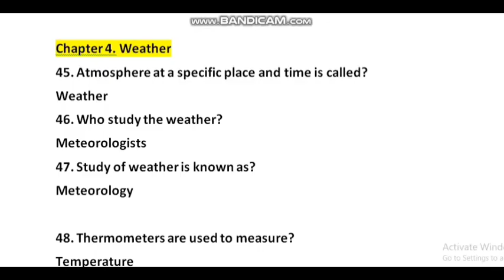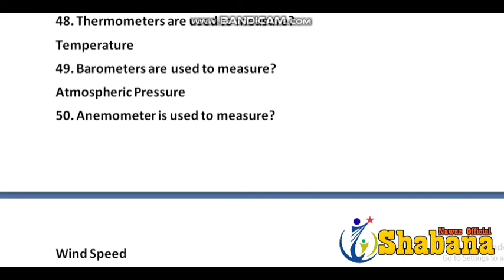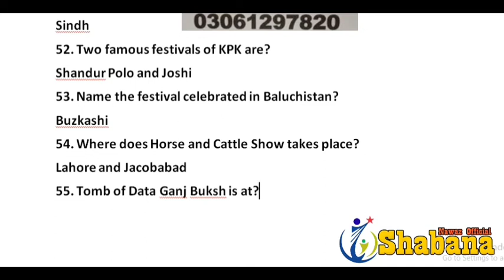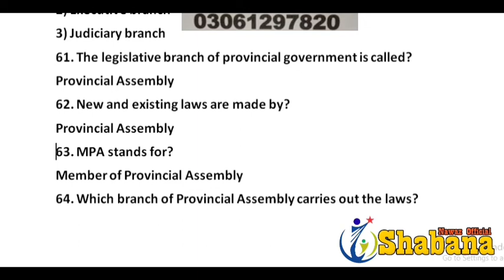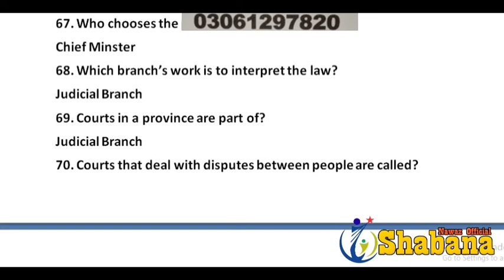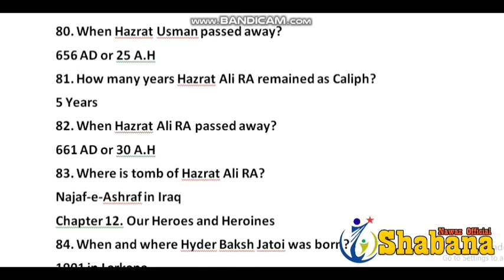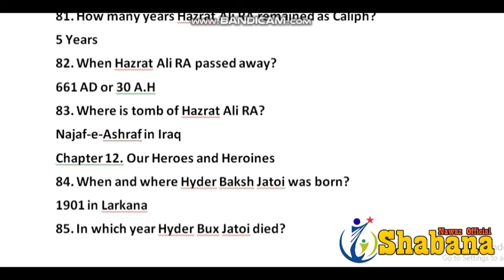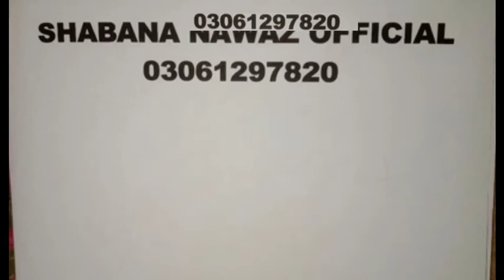Social Study Class 4 Part-2/ IBA Job Preparation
Alhamdollilah Social Study from 4-10 Class in Sindhi Language  at Shabana Nawaz Official is already uploaded

Now Zaheer Hassan started in ENGLISH language social study from Class 4-12.

Here is list of uploaded classes further classes will be shared soon